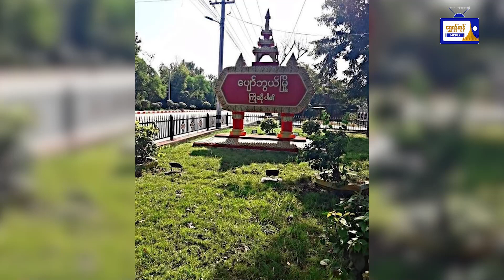ထူးထူးခြားခြား ပြည်တွင်းသတင်းများ( ၂၁.၁၁.၂၀၂၃ )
ထူးထူးခြားခြား ပြည်တွင်းသတင်းများ
( ၂၁.၁၁.၂၀၂၃ )
- မန္တလေး-မြစ်ကြီးနား ပြည်ထောင်စုကားလမ်း မိုးညှင်း-အင်းတော် လမ်းပိုင်း ပိတ်နေမှုကြောင့် ကချင်ပြည်နယ်အတွင်း ကုန်စျေးနှုန်းနှစ်ဆခန့်မြင့်တက်
- ကျိုက်မရောမြို့နယ် ချောင်းနှစ်ခွကျေးရွာရှိ အတ္ထရံတံတား (ချောင်းနှစ်ခွ) မိုင်းခွဲဖြိုချ ဖျက်ဆီးခံခဲ့ရသည့်အတွက် ဒေသခံများ သွားလာရေး အခက်အခဲဖြစ်နေ
- ရှမ်းပြည်မြောက်ပိုင်းရှိ စစ်ဘေးရှောင်ပြည်သူများ အရေးပေါ်အကူအညီများ လိုအပ်နေ
- သရက်ချောင်းမြို့နယ်တွင် လင်မယား နှစ်ဦးကို နေအိမ်အတွင်း ကြိုးတုတ်ပြီး PDF က မီးရှို့သတ်ဖြတ်
- ပျော်ဘွယ်မြို့တွင် ခရိုင်စီမံအုပ်ချုပ်ရေးအဖွဲ့၊ အဖွဲ့ဝင် တစ်ဦး ၎င်းနေအိမ်ရှေ့တွင် သေနတ်ဖြင့် ပစ်ခတ်ခံရ